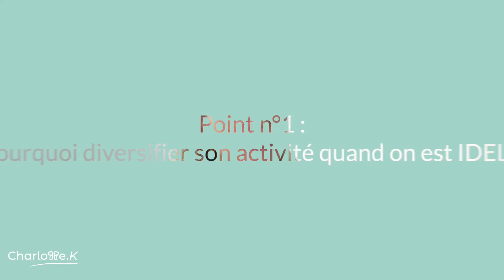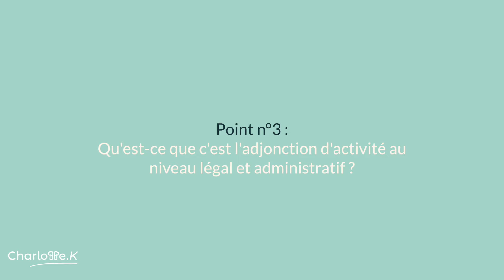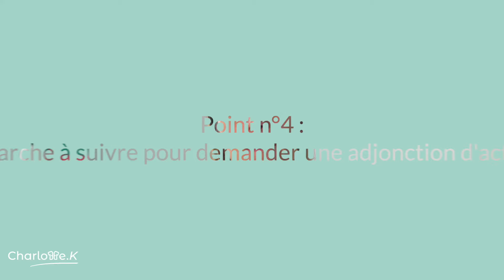GAGNER PLUS D'ARGENT en libéral : l’adjonction d’activité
Charlotte K est une équipe d'anciennes infirmières qui sont aujourd'hui des professionnelles de la reconversion : psychologues, coachs certifiées ou consultantes en bilan de compétences.

Si tu veux arrondir tes fins de mois tout en gardant ton travail d'infirmière libérale, ou si tu veux explorer d'autres voies, j'ai la solution : le cumul d'activités.

Mais qu'est-ce que c'est exactement, et comment ça fonctionne ?

Si tu as des questions, n'hésite pas à les poser en commentaires, Pascaline ou moi te répondrons rapidement ! 😉

OUTILS GRATUITS

00:00 : Introduction
01:02 : Point n°1
02:07 : Point n°2
02:39 : Point n°3
04:20 : Point n°4
05:01 : Point n°5
05:35 : Conclusion